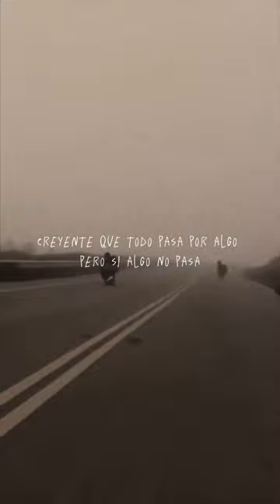Neo Noir x Carta a Baires